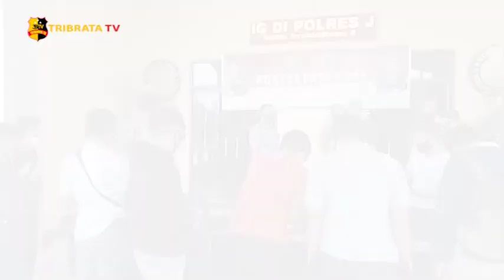POLSEK CIRACAS & POLRESTRO JAKTIM TANGKAP TERSANGKA CURAT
Polres Metro Jakarta Timur menggelar konferensi pers penangkapan tersangka pencurian dan pemberatan, bertempat di Mapolres Metro Jakarta Timur, pada hari Jumat tanggal 7 agustus 2020.

Penangkapan kali ini dilakukan oleh Reskrim Polsek Ciracas dengan Polres Metro Jakarta Timur berhasil menangkap tersangka pencurian spesialis pencurian rumah kosong. Dimana dalam kurun waktu bulan januari - agustus mereka sudah melakukan sebelas kali pencurian di sekitar wilayah Ciracas dan Kramat Jati Jakarta Timur.

Modus tersangka keliling menggunakan motor melihat rumah yang di gembok dari luar, setelah mereka meyakini bahwa rumah tersebut kosong mereka langsung merusak gembok lalu masuk kerumah dan mengambil barang yang ada di rumah seperti barang elektronik dan juga kendaraan yang ditinggal oleh pemilik rumah.

Berdasar dari TKP yang ada penyidik melakukan penyelidikan dan berhasil melakukan penangkapan terhadap dua orang sudah ditangkap JR dan RS, satu lagi AS masih DPO.

Dari Jakarta, iwan saputra tribrata tv, salam tribrata.